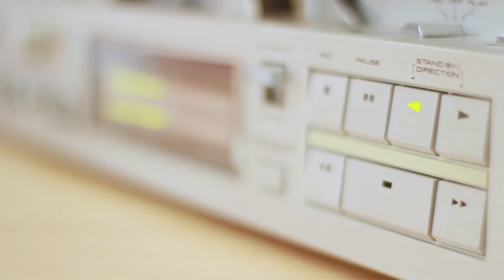Close Up Video Of VHS